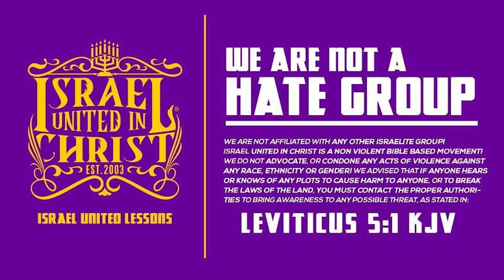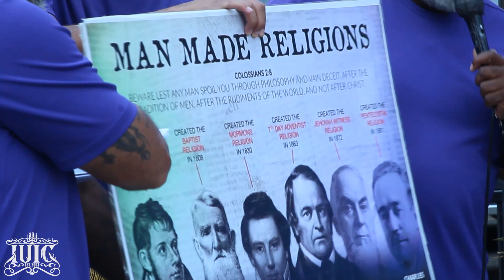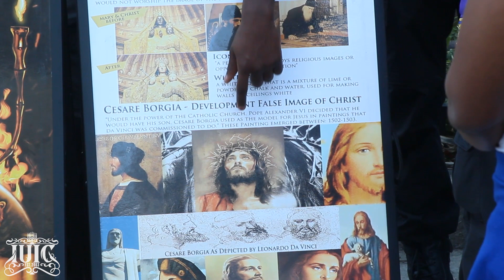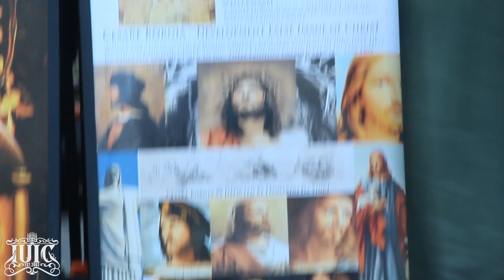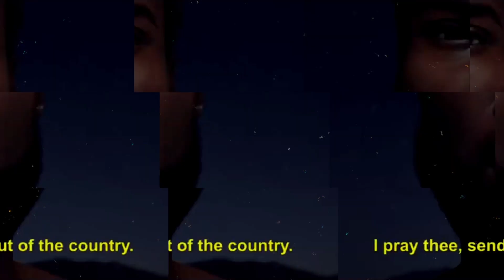So You Want To Know What Color Jesus Christ Is?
Featuring:  Officer Mike Judah (50)

Primary Contact Person: Deacon Isaac
Secondary Contact Person: Captain Lemuel